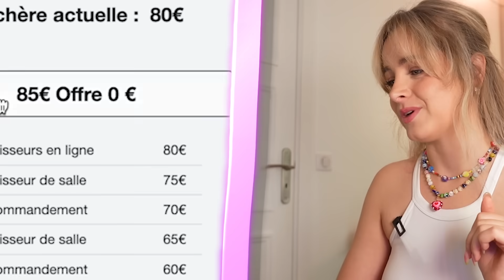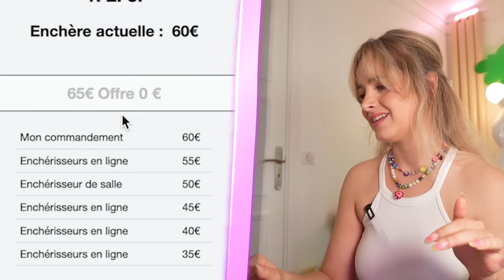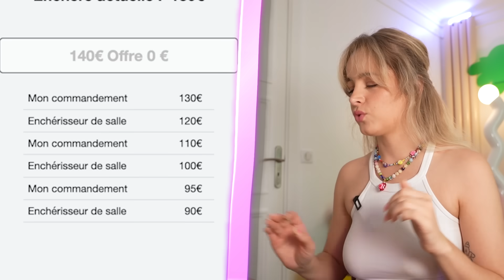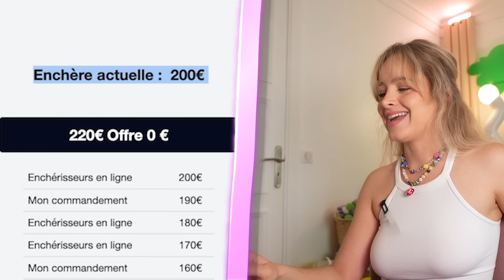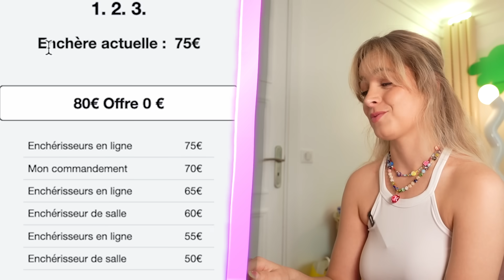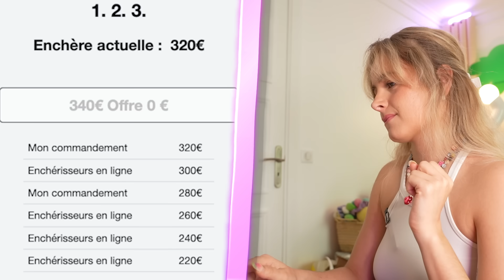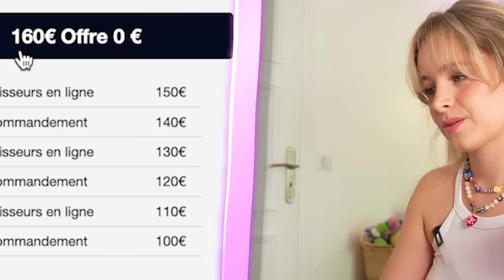J'AI ACHETÉ 30 VALISES PERDUES (j'ai dû louer un camion 🤯)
J'ai acheté 31 valises, ça devient n'importe quoi j'ai plus de place chez moi !

Chargée de production : Emma Juvigny
Remerciements spéciaux : Victor Kerhoas